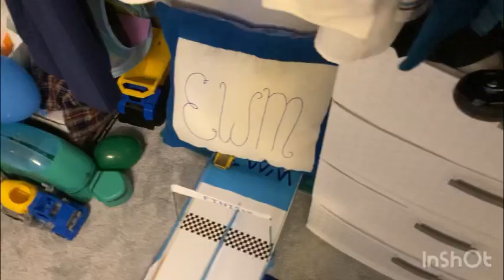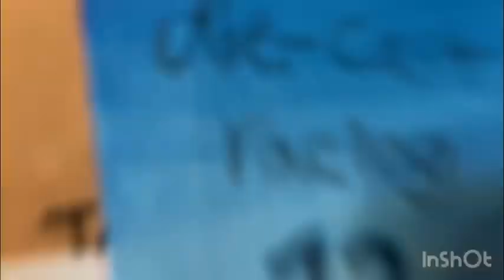18 Teams MEGA elimination pull-back car drag race | day 2 part 1